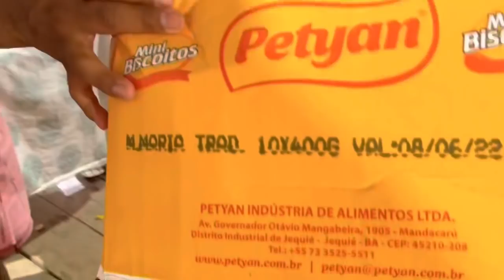Brincadeira do adivinha valendo prêmio🤩